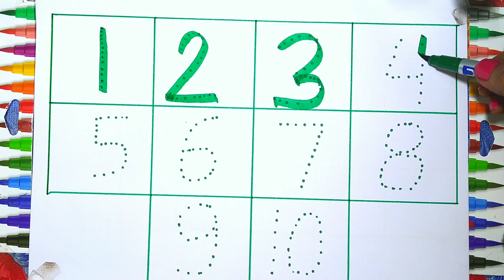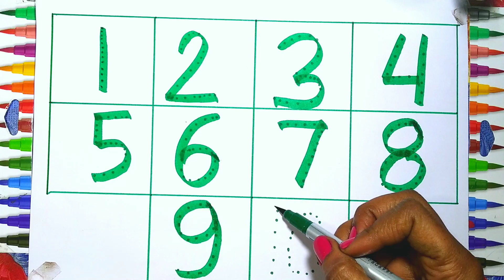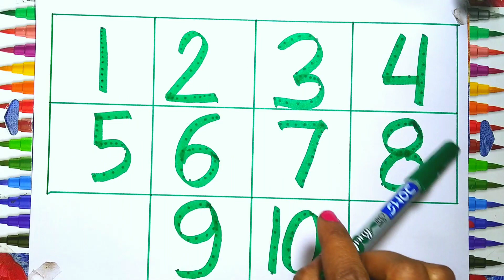123 Numbers | 1234 Number Names | 1 To 20 Numbers Song | 12345 learning for kids | Counting 12345678